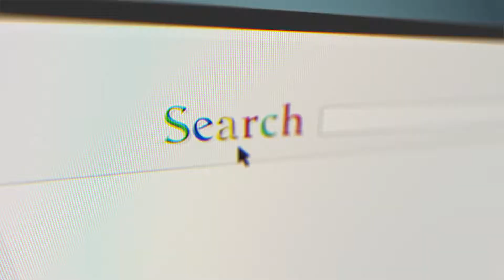Church Announcements - June 30th, 2019